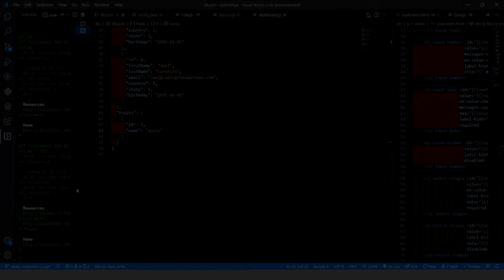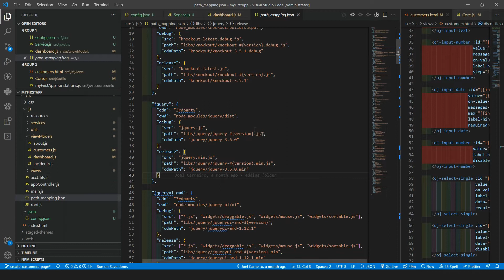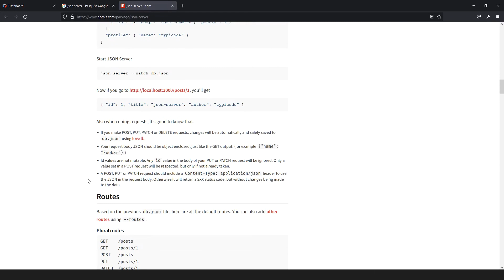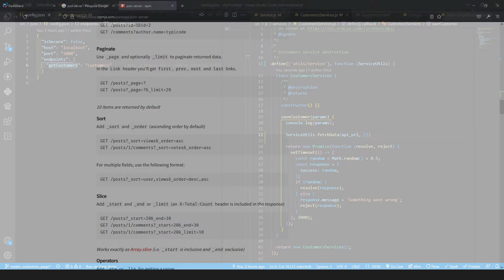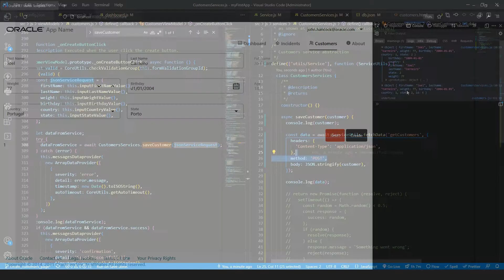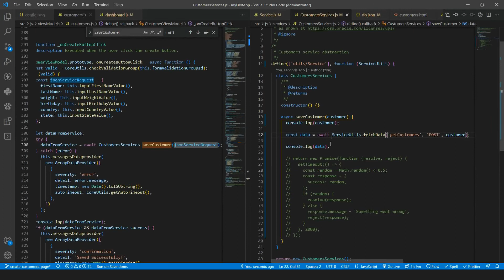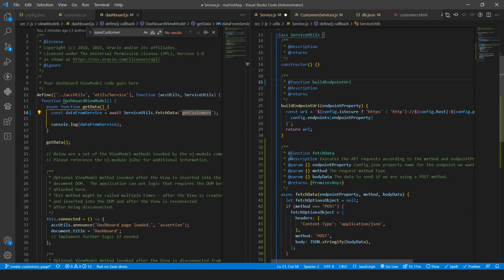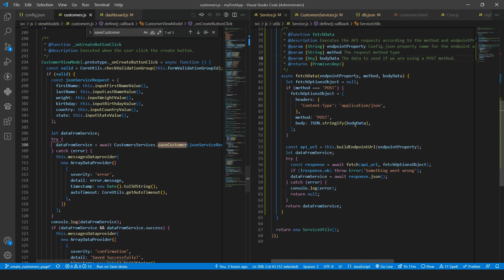Oracle JET (v11) - Lesson 3 - Part 4 - Using REST APIs - Calling a real API using reusable functions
This lesson helps you to understand how to get data from a REST API.